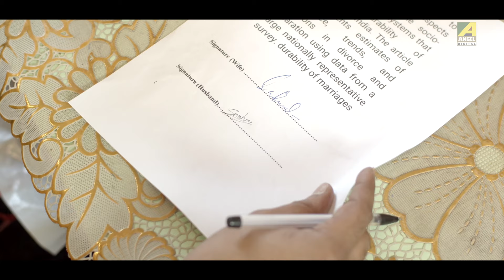Thahree Si Raat Full Video | Honey Bafna, Sanchari | Timir Das | Official Music Video 2020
Presenting the full video song “Thahree Si Raat” from the album Thahree Si Raat. This romantic track is sung by Timir Das.

Song : Thahree Si Raat
Singer : Timir Das
Music Director : Tapas Roy & Soumendu Das (Piku)
Lyrics : Prof. Gita Mishra
Recorded By : Tapas Roy
Studio : Hertz Digital Studio
Mix & Master : Studio – Vibration
Starcast : Honey Bafna, Sanchari Mondal
Camera : Ashok
Editor : Tapas Roy
Director : Tapas Roy & Arpita Pattanayak (Mumbai)